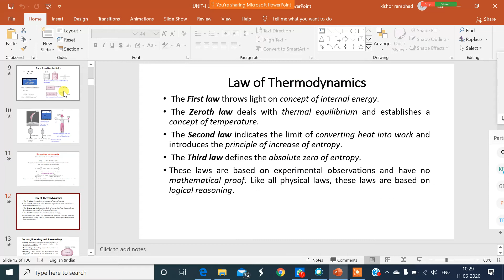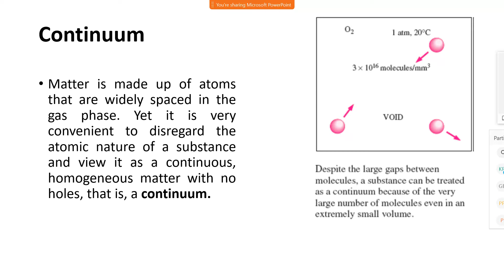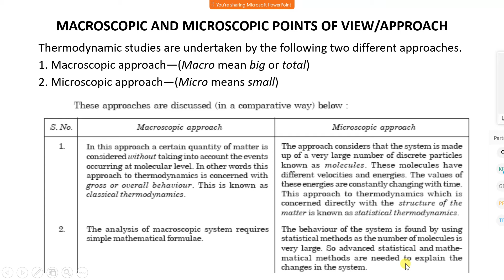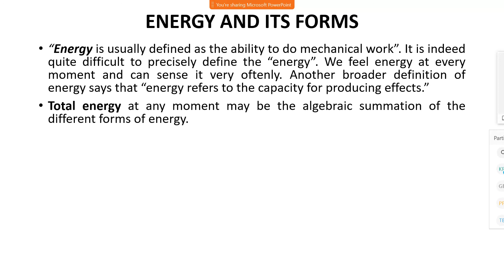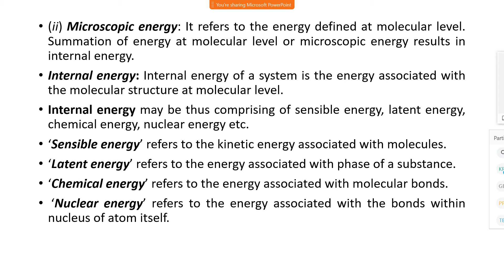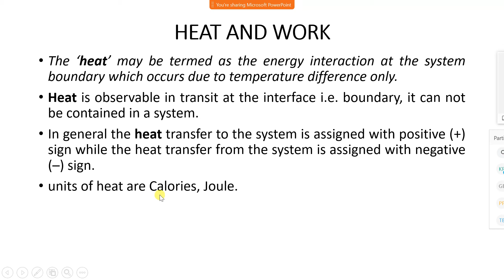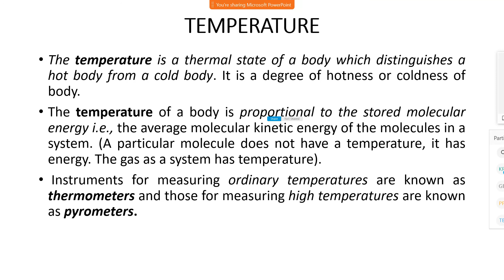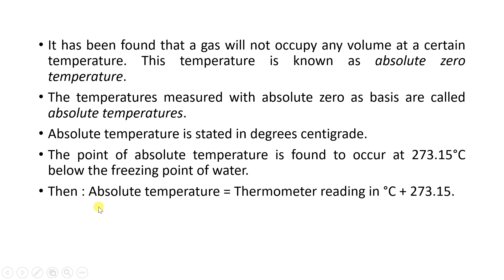ENGINEERING THERMODYNAMICS LECTURE 3